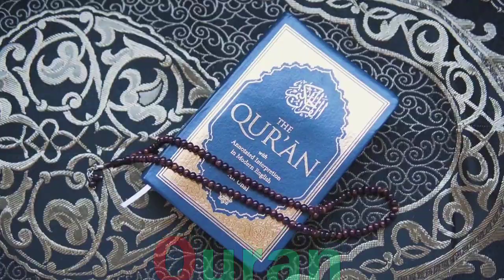a for apple b for ball c for cat d for dog, alphabets, phonics song, abc song, Words, abcd rhymes